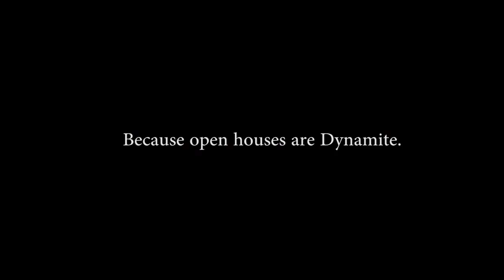Stuey Is Dynamite